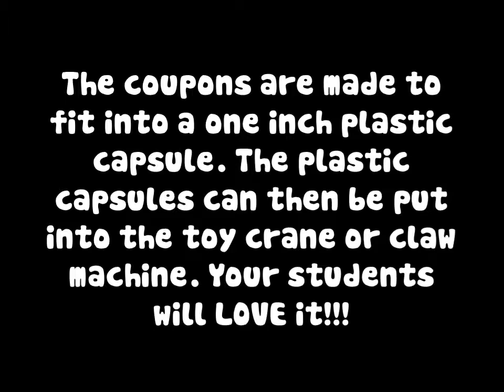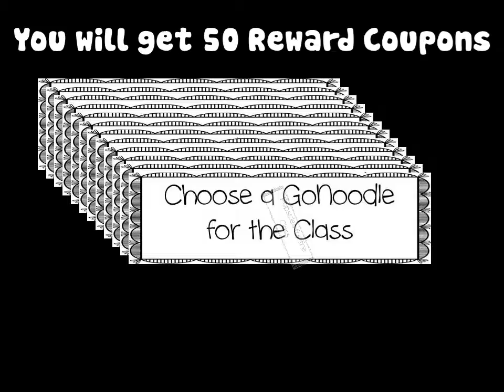Classroom Reward Coupons for Toy Claw (Crane) Machine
What student wouldn't be excited about playing this to get a reward in class?!?! The coupons are the perfect size to fit into a 1 inch plastic vending machine capsule.